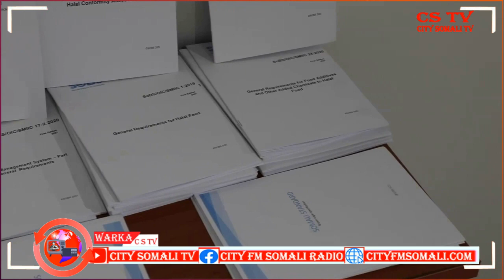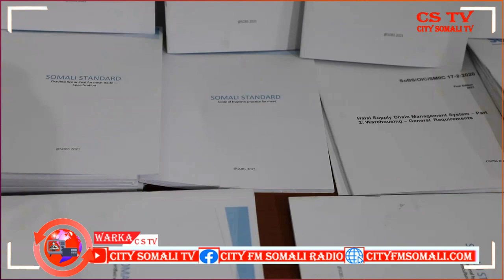BR.FALANQEYBTA SIYAASADA EE WARBAAHINTA CITY 2-4-2021 BY CUMAR GUUX